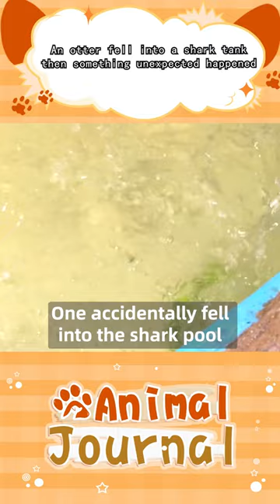An otter fell into a shark tank then something unexpected happened